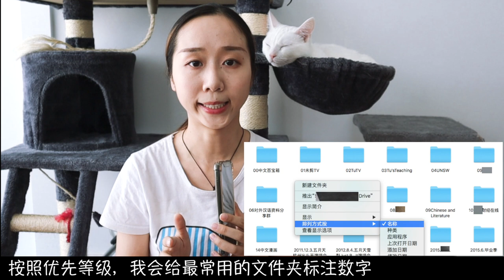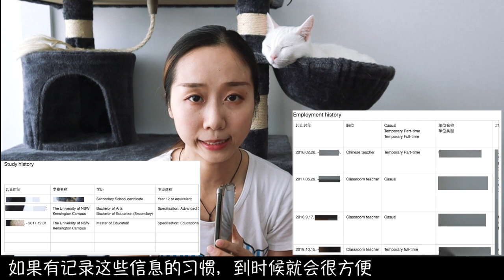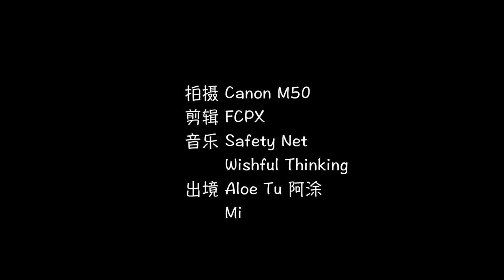【MissATU个人成长】网盘资料爆满，但是几乎不用？人人都该学的笔记技巧 第2期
【高效资料整理术】整理思路
APP必备功能
整理思路
整理方法+举例
资料整理tips
新手笔记入门APP

表单的神奇功用

往后视频内容：
笔记APP使用心得
用电脑高效阅读
留学党如何高效写外语论文
如何搜索学术资源
oral presentation

📹相关视频

🎵Safety Net
🎵Wishful Thinking
📷Canon M50

海外中文 | 学习 | 留学